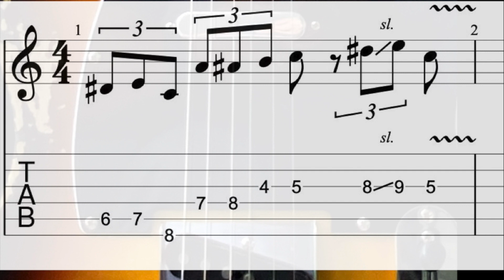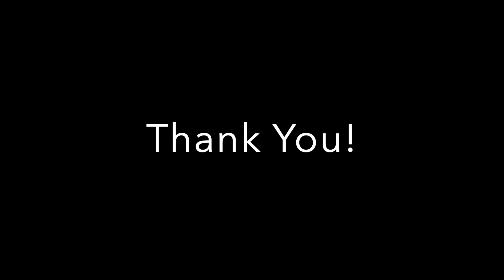Feels Good Rock Backing Track in C (Free Tabs)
Hey!!
On this Feels Good backing track with a classic rock flavor use the scale of C   minor pentatonic scale  (C,Eb,F,G,Bb,C) Let your imagination guide your musical ideas.

Chords
C7/ /F7/ /C7/ /G7/ /

FREE GUITAR LICKS IN GUITAR PRO AND PDF FORMAT